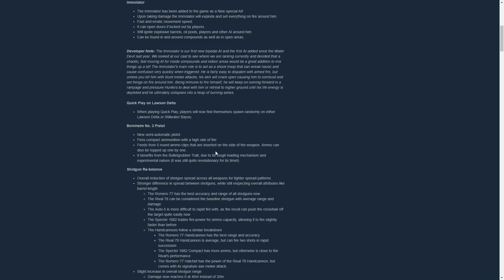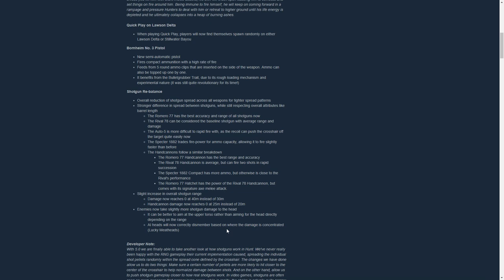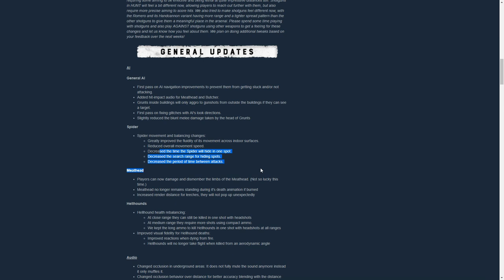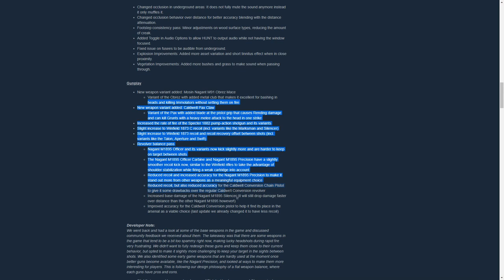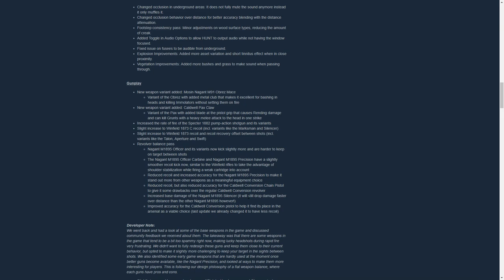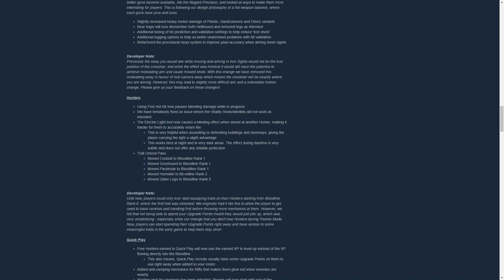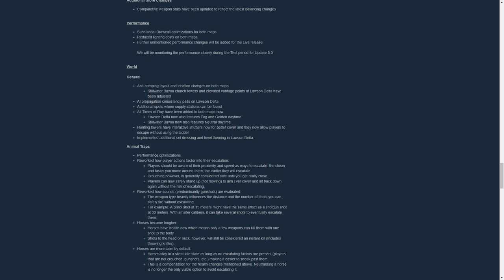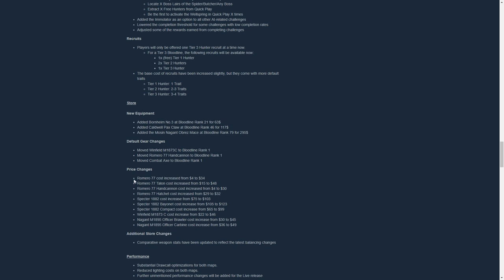Hunt: Showdown - patch Note 5.0 e vediamo cosa hanno fatto!